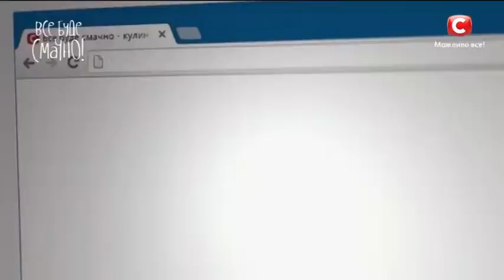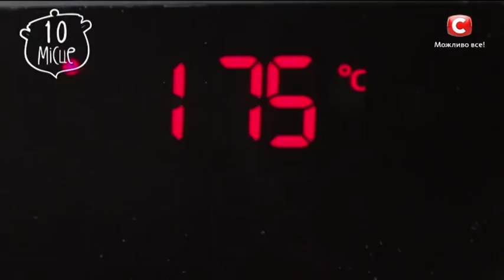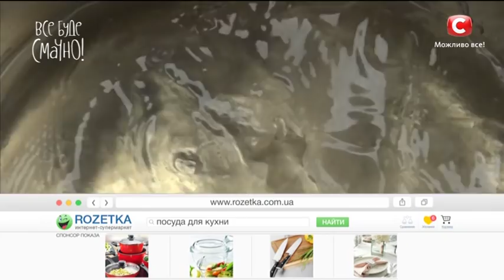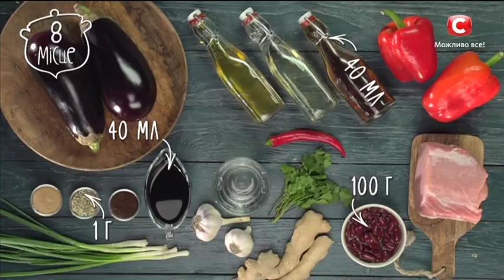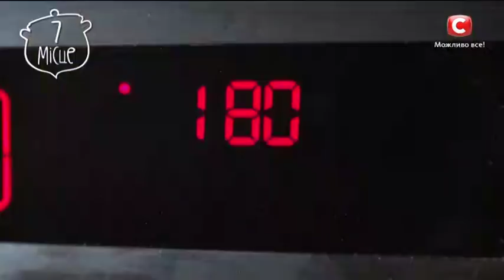10 блюд из баклажан. Часть 1 — Все буде смачно. Сезон 5. Выпуск 3 от 09.09.17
Сегодня Евгений Клопотенко и Микаэль Ароян научат Елену Мальник готовить самые интересные и вкусные блюда из баклажанов от Все Буде Смачно в выпуске от 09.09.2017. И вы узнаете пошаговые рецепты приготовления самых оригинальных блюд от наших экспертов в нашем видео. Смотрите онлайн проект Все Буде Смачно и 10 блюд из баклажанов